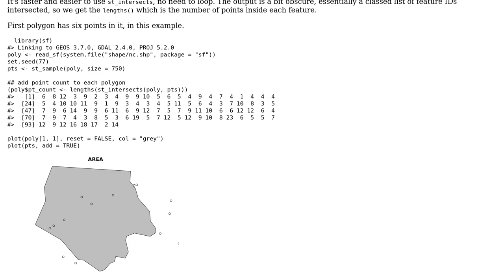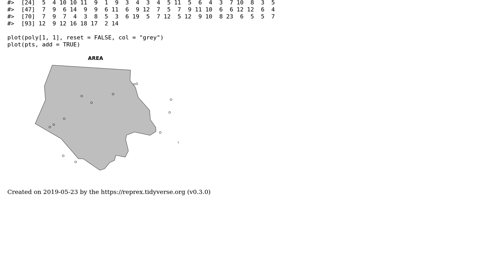GIS: Counting points in polygons with sf package of R?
With thanks & praise to God, and with thanks to the many people who have made this project possible! | Content (except music & images) licensed under CC BY-SA | Music | Images & others | With thanks to user user3386170 user mdsumner user JBihin and the Stack Exchange Network Trademarks are property of their respective owners. You are responsible for your own actions.